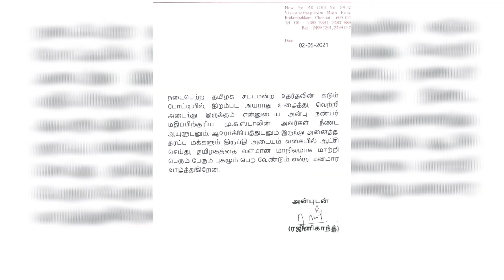மு.க.ஸ்டாலினுக்கு நடிகர் ரஜினிகாந்த் வாழ்த்து